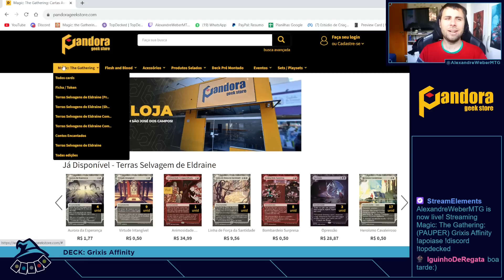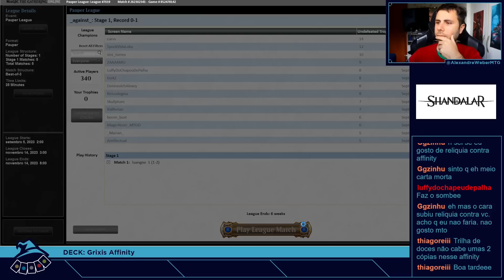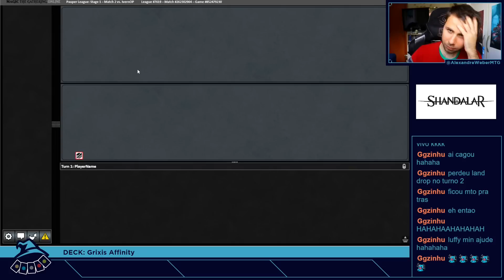(LIGA PAUPER) Grixis Affinity!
Conteúdos exclusivos, sorteios, grupo de whatsapp, análises do meta mensais, descontos nas gameplays!
Tudo em:  apoia.se/webermtg